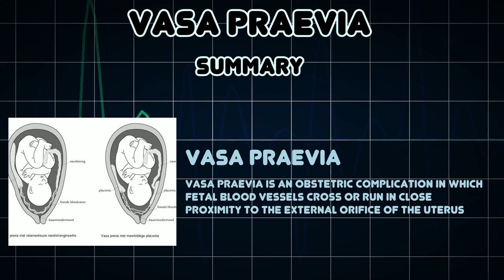Vasa praevia (Medical Condition)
Symptoms, risk factors and treatments of Vasa praevia (Medical Condition)

Vasa praevia is an obstetric complication in which fetal blood vessels cross or run in close proximity to the external orifice of the uterus